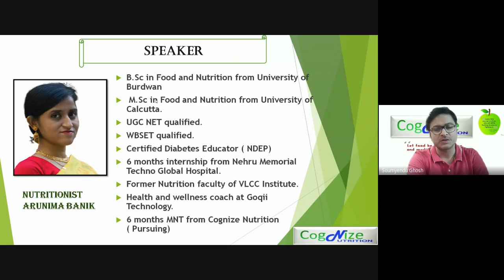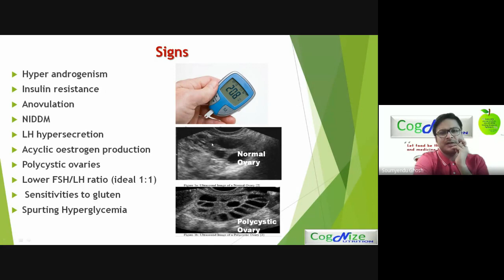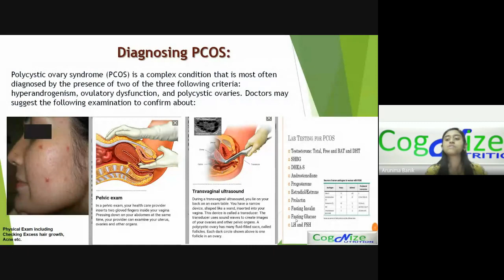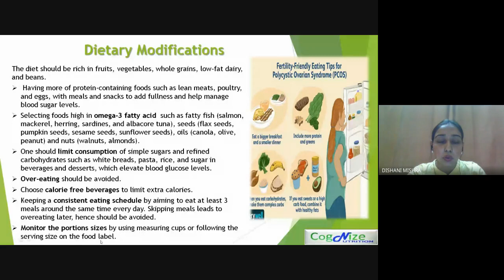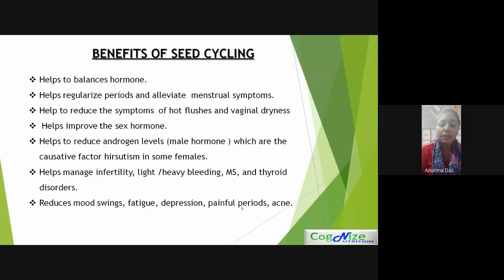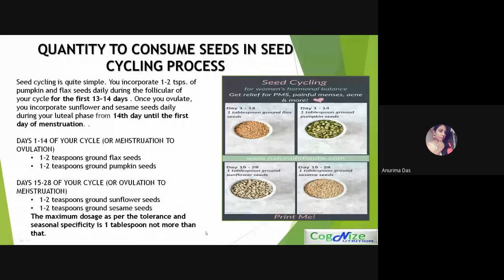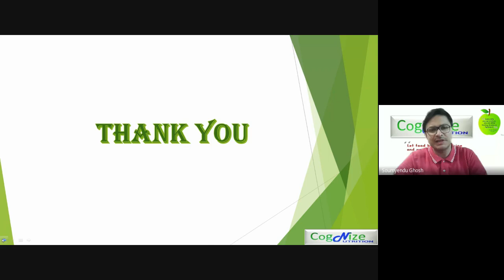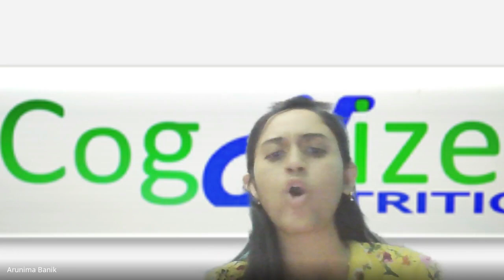Understanding PCOS and Role of SEED CYCLING in managing it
Speaker: Ms.Arunima, Ms.Dishani, Ms. Anurima
PCOS: Definition, Symptoms, Pathophysiology, 4 pillars of Management
Seed Cycling, Research and studies, Q & A